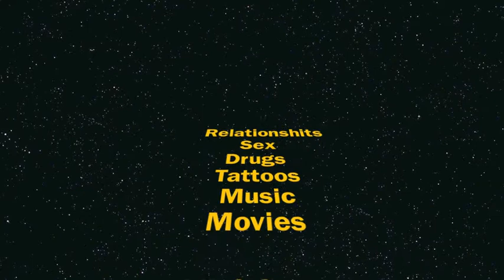Ashley & Adri VLOG 1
Gaga and Adri late night talking about random things.